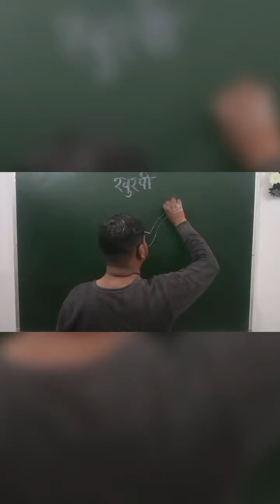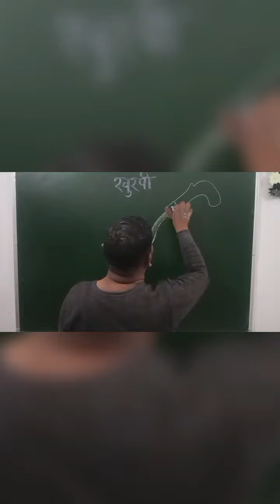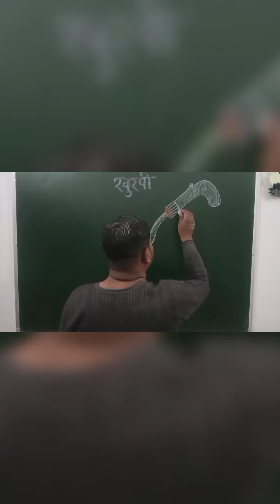खुरपा का चित्र बनाना सीखेंdrawing art beautiful k 10th12th# प्राविधिक कलाkhurpa